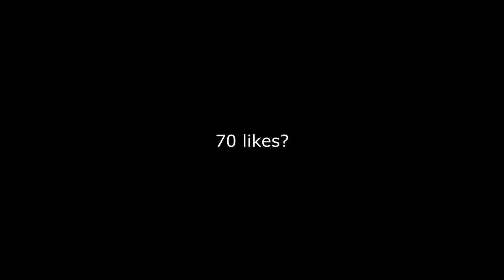Juego en un Intel Celeron 😱 - SmartGaGa 800x600 | Free Fire Highlights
Editor: Vegas Pro 14
Grabador: DxTory 2.0.122
Emulador: Smartgaga Xiter

PC ⌨️
Ram: 4gb
Ssd 240gb
Procesador: Intel Celeron 2 núcleos  1.8ghz
Sin grafica
Win 8.1 x64